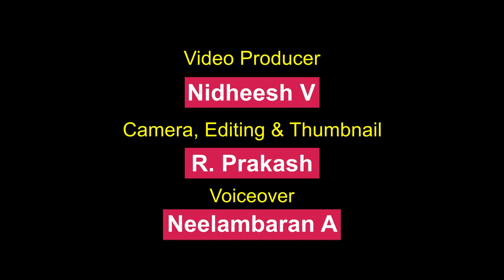'Governor Acting Against Constitution and Federalism' - K Balakrishnan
The Tamil Nadu assembly recently passed a resolution to have a timeframe for the governor to approve the bills passed by the state assembly. Delhi Chief Minister Aravind Kejriwal and Kerala Chief Minister Pinarayi Vijayan supported Tamil Nadu's move. Many other non-BJP ruling states are also facing hurdles from their respective Governors. The ruling alliance, including a national party like the CPI(M), has been protesting against the governor in Tamil Nadu for quite some time. NewsClick interviewed their state secretary K Balakrishnan in this regard.